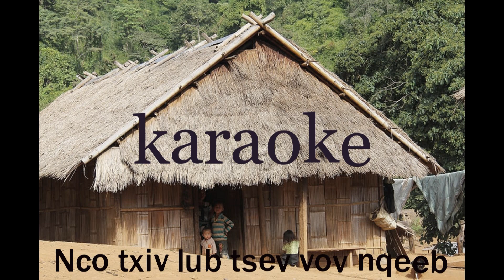nco txiv lub tsev vov nqeeb karaoke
tso hu ua si xwb os cov phooj ywg